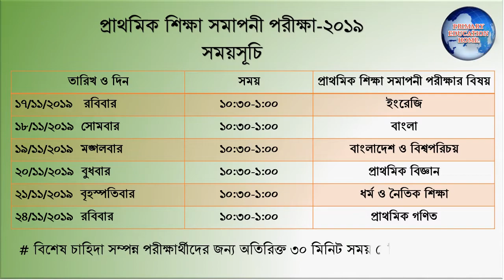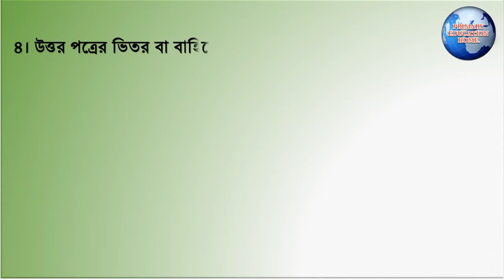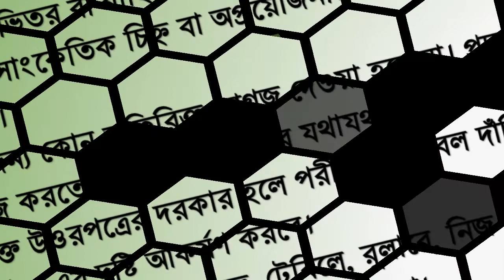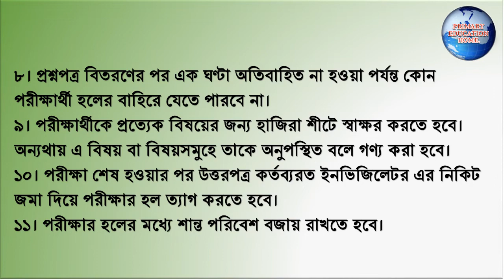প্রাথমিক শিক্ষা সমাপনী পরীক্ষা ২০১৯ রুটিন ও নির্দেশনা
PRIMARY EDUCATION HOME.